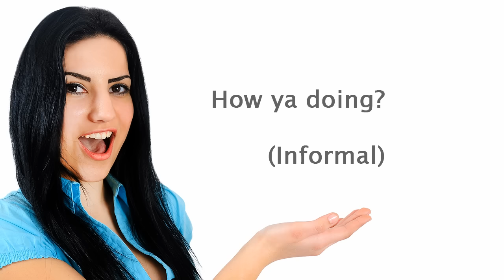Free English Lessons: Greetings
ESL students can learn how to use greetings in English in this ESLgold.com video.  The video gives examples of common expressions for getting an English conversation started.  Clear pronunciation and practice for repetition. Great for class or individual language study.